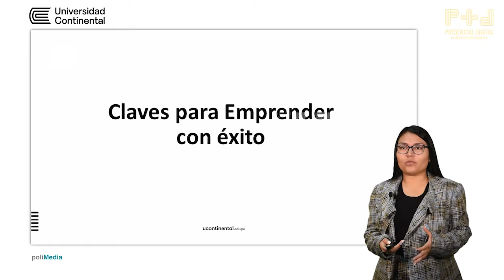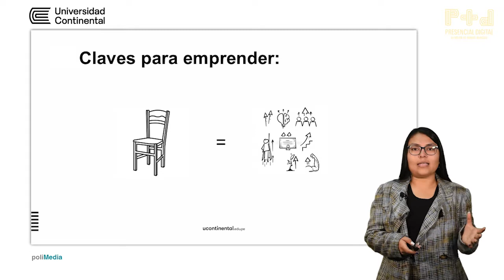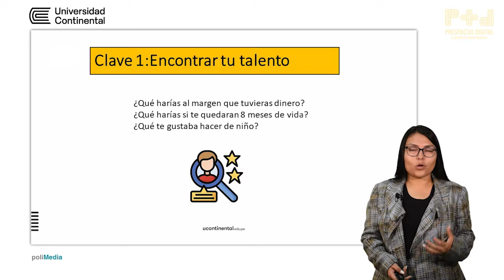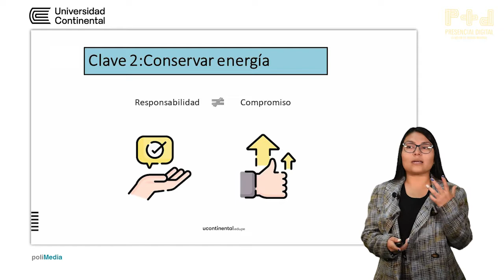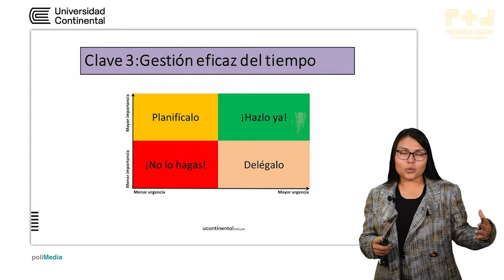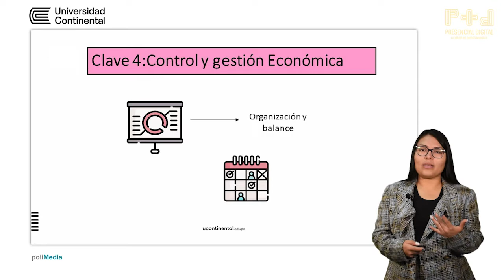Claves para emprender con éxito